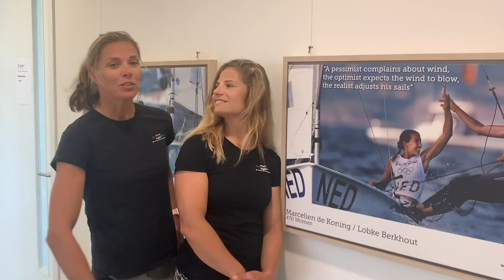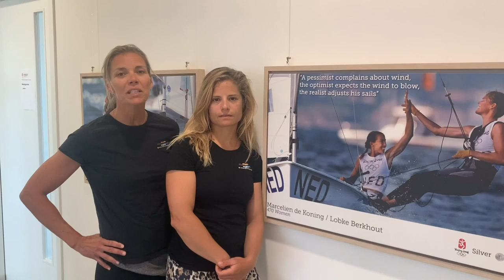Zegers & Berkhout: NED 470 Women | Trusting the Process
Dutch 470 duo Afrodite Zegers & Lobke Berkhout have continued training at home, and the relatively new pairing believe they have become an even stronger team over the last few months as they prepare for a postponed Tokyo 2020.